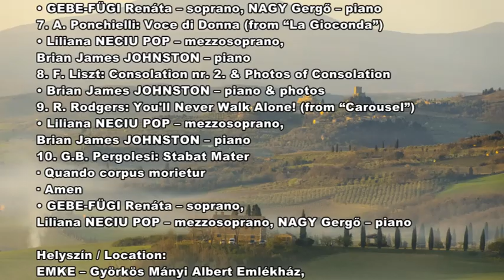Concert for Consolation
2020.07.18. – Györkös Mányi Albert Emlékház, Kolozsvár | Györkös Mányi Albert Memorial House, Cluj-Napoca •

ELŐADÓK / PERFORMERS:
• GEBE-FÜGI Renáta – soprano
• Liliana NECIU – mezzosoprano
• NAGY Gergő – piano
• Brian James JOHNSTON – piano (& photos & director of event)

PROGRAM:
1. G.B. Pergolesi: Stabat Mater
- Stabat Mater
- Cujus animam gementem
- O quam tristis et afflicta
- Quae moerebat et dolebat
2. Ch. Gounod: Ave Maria
3. G.F. Händel: Oh! had I Jubal's lyre (from “Joshua”)
4. E. Satie: Le Piccadilly
5. G. Bizet: Habanera (from “Carmen”)
6. V. Bellini: Ah non credea mirarti… Ah non giunge (from “La Sonnambula”)
7. A. Ponchielli: Voce di Donna (from “La Gioconda”)
8. F. Liszt: Consolation nr. 2. & Photos of Consolation
9. R. Rodgers: You'll Never Walk Alone! (from “Carousel”)
10. G.B. Pergolesi: Stabat Mater
- Quando corpus morietur
- Amen

Operatőrök / Cameramen: Essig József, Pálfi-Horváth Ernő-Áron
Vágó / Editor: Pálfi-Horváth Ernő-Áron